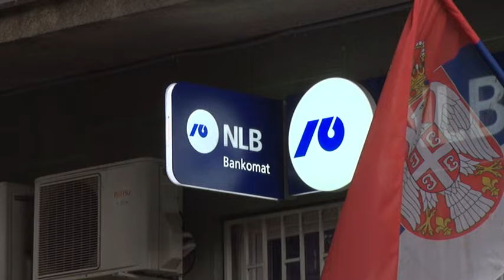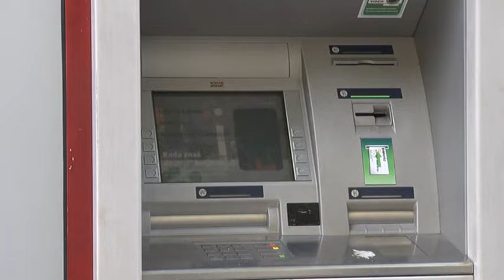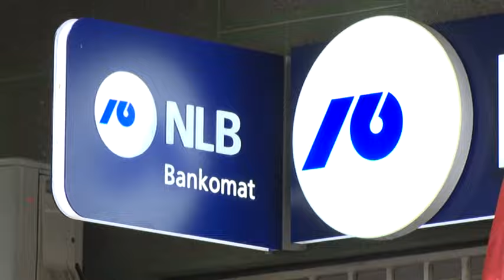Prevremena otplata kredita